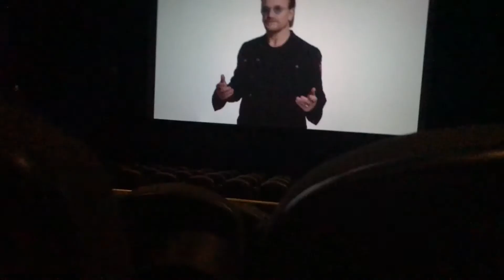PHOTO SHOOT ON THE BEACH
The beach, pictures, and the OGs! Perfect kind of day!